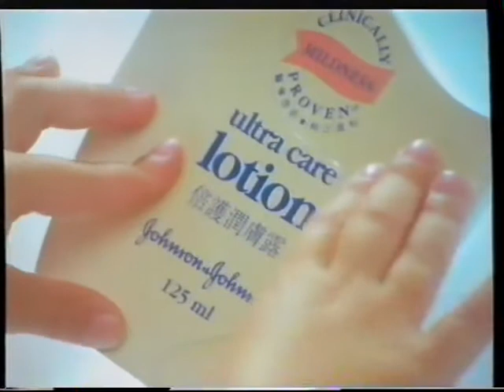香港經典廣告1995強生嬰兒